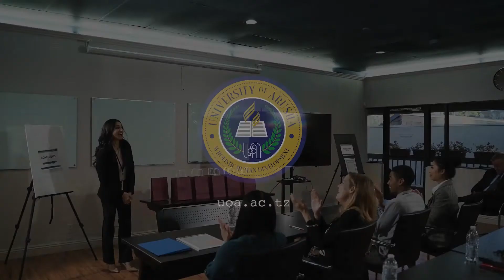DIPLOMACY, PROTOCOL, ETIQUETTE AND EVENTS MANAGEMENT TRAINING!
You're all invited to attend this amazing training which will take place on 8th to 10th February 2022 in Dodoma. Come with a friend.

Registration fee is 450,000/= Tanzanian Shillings only